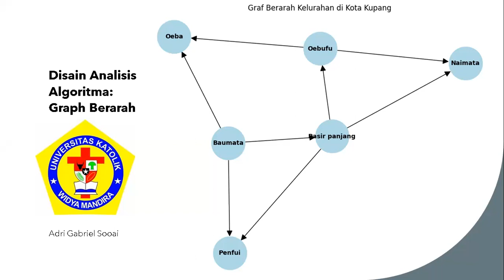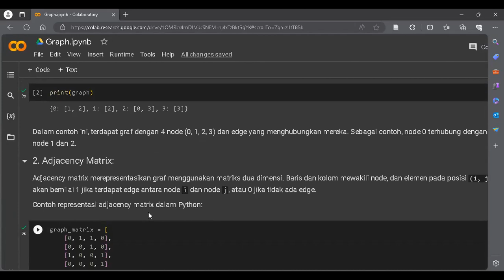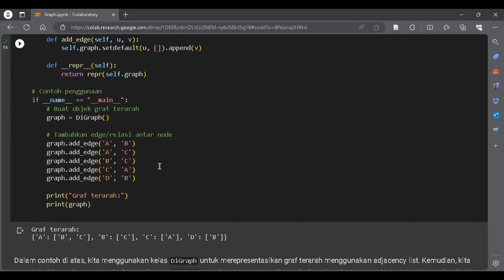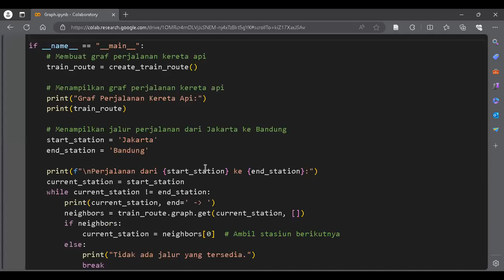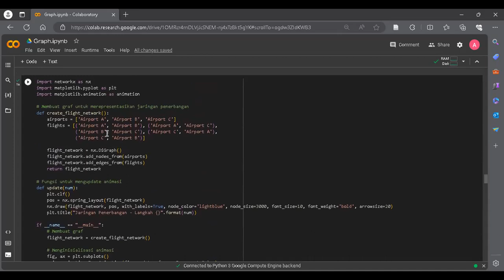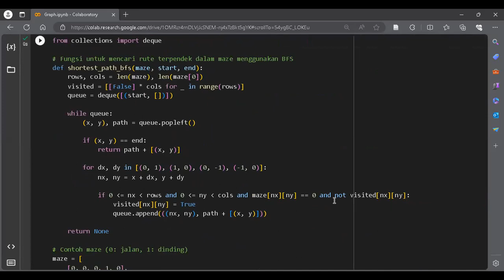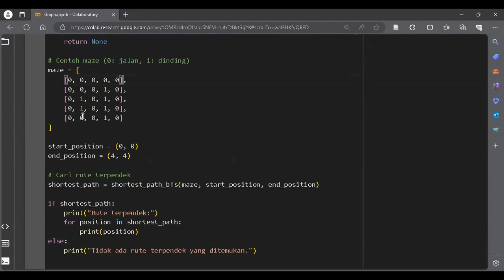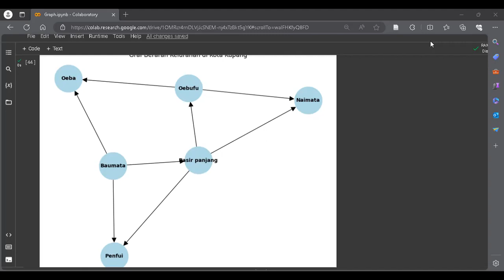Disain Analisis Algoritma: Graph Berarah